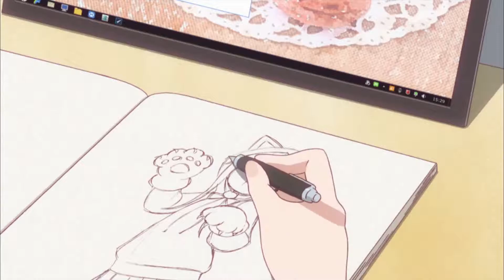Top Cute Funny Moe Types of Anime(the lolies edition)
i would really like to make more videos like these but my laptop cant even handle 2 minutes of editing even for a 5 minute video i have to wait couple of hours my pc is potato
i had to render this 4,5 times until i got a glitch free video !